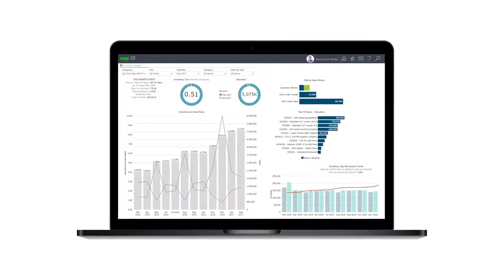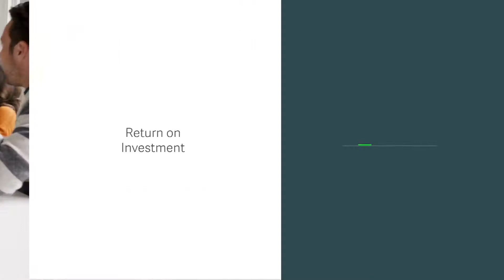Sage X3 - La mejor forma de gestionar tu empresa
Sage X3 es el ERP que transforma tu empresa. Controla todas las áreas de tu negocio y optimiza a tu equipo. Este ERP está diseñado especialmente para los sectores de fabricación, servicios y distribución.

En este vídeo podrás conocer la historia de Juan. ¿Te la vas a perder?